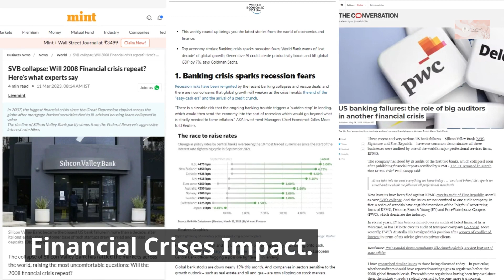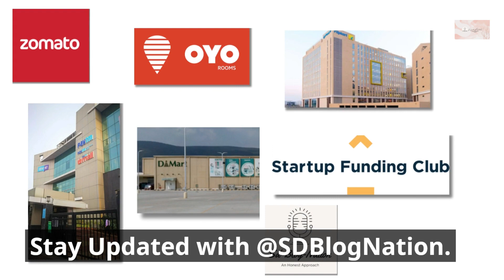The VC Effect: Reshaping India's Startup Landscape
Welcome to @SDBlogNation - your one-stop destination for well-researched insights into trending topics from Geo-politics, Economics, AI, to Financial Management, and more.

Discover the transformative impact of global venture capitalists on India's startup ecosystem with @SDBlogNation. From the aggressive expansion strategies of new-age startups to the lessons learned from traditional Indian businesses, we delve deep into the changing landscape of entrepreneurship in India.

🚀 Key Takeaways:

The influence of global VCs on Indian startups.
The shift from profitability to rapid expansion.
The challenges and opportunities presented by financial crises.
Striking a balance between traditional and VC-driven business models.
🔗 Dive deeper into the topic and read the full article on our

🔔 CTA: For a more comprehensive understanding of the VC effect on India's startups, check out our detailed article Stay informed, stay ahead!

With 15 years in Industrial Sales and Business Development, I aim to use my expertise to enhance your growth through data-driven advice and interaction. Let's engage, answer your questions, and potentially conduct expert interviews. Be part of @SDBlogNation!